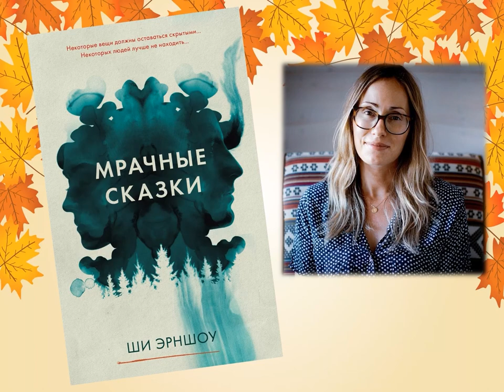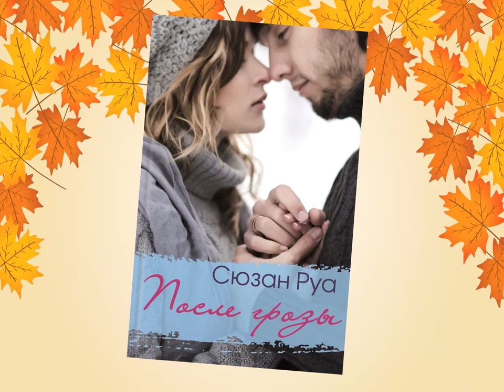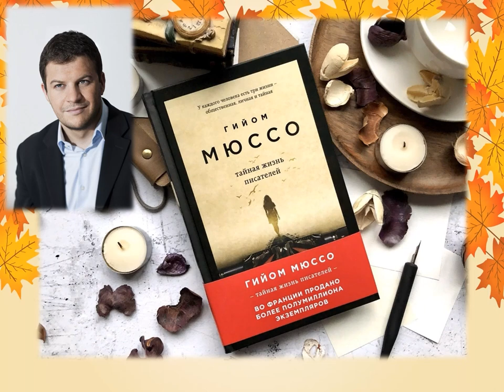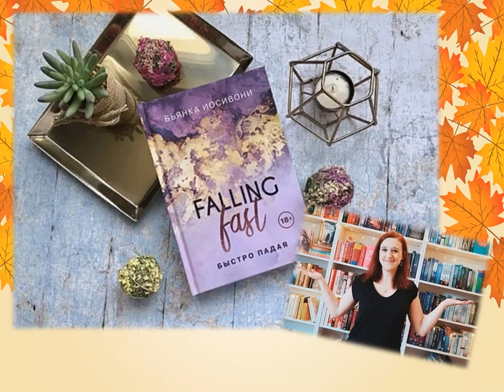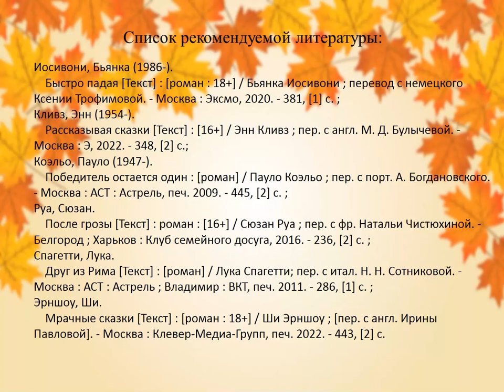Вернисаж книжных новинок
Маймаксанская библиотека № 6 им. Г. А. Скребицкого подготовила для читателей обзор книг, поступивших в библиотеку в сентябре 2023 года